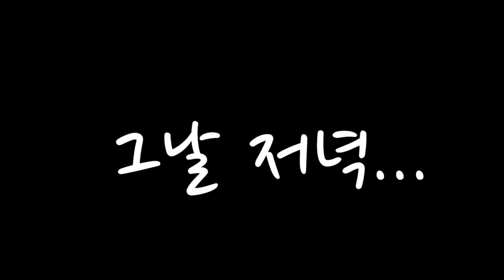[VLOG]매일 조금 더 나를 사랑하기 | 미니멀라이프를 위한 나를 사랑하는법 | minimallife vlog | 미니멀라이프별맘 tv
안녕하세요. 미니멀라이프 별맘입니다.
오늘은 미니멀라이프를 위한 매일 조금씩 나를 사랑하기에 대한 브이로그 영상입니다.
여러분들도 미니멀라이프를 실천하시고 매일 조금씩 나를 사랑해주세요!! 행복한 인생을 위해!!^^